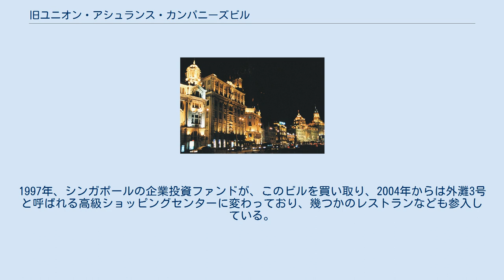旧ユニオン・アシュランス・カンパニーズビル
手前から2つ目の塔のある建物がユニオン・アシュランス・カンパニーズビル。
 ユニオン・アシュランス・カンパニーズビル(中国語:有利大楼)は上海外灘に位置する建物。
所在地の名称から外灘3号とも呼ばれる。
 1916年に完成した建物で、この建物は幾つかの保険会社に使われた。
後に現在のユニオン・バンク系列の保険会社ユニオン・アシュランスが入店して、使われるようになったためにこの名前がつけられた。
これは上海で活躍することになるパーマー&ターナーの上海での初仕事であり、上海で最初の鉄筋コンクリート建築であった。
 このビルは2241km2の建築面積をもち、6階建てで延べ床面積は13760km2であった。
正面から外灘までの距離が狭かったために、正面玄関は広東路付近に位置している。
この建築は全体にルネサンス建築風の新古典主義建築であり、正面から見ると左右対称になっている。
また、一部にはバロック建築風の影響も見られる。
屋根の要望は円形で角が塔のようになっている。
 1937年、日本軍は上海を占領した。
その後、ユニオン・アシュランスは戦時の損害の補填ができなかったために、保険会社は資産を凍結させた。
その際にユニオン・バンクがビルを購入したが、1949年、上海が中国共産党の手に落ちるとビルを接収され、上海から撤退した。
1953年以降ビルは上海市民建築設計協会が使用した。
1997年、シンガポールの企業投資ファンドが、このビルを買い取り、2004年からは外灘3号と呼ばれる高級ショッピングセンターに変わっており、幾つかのレストランなども参入している。